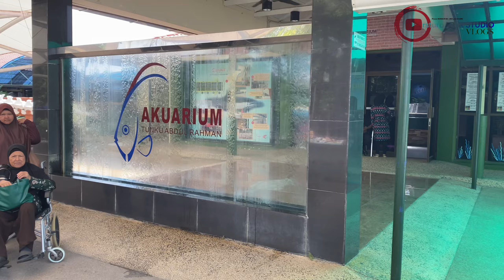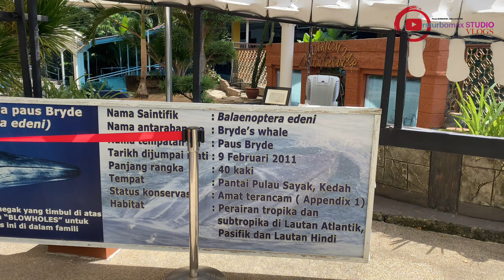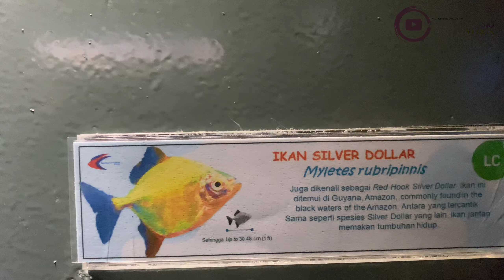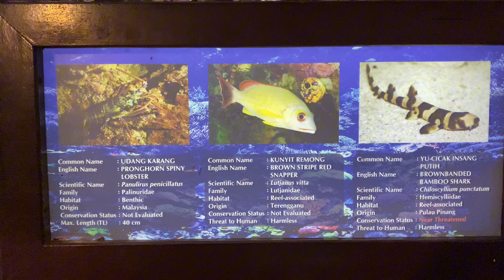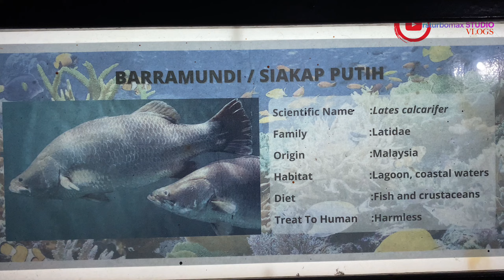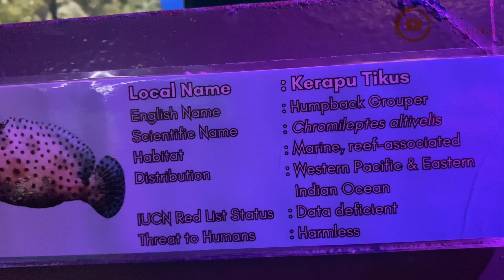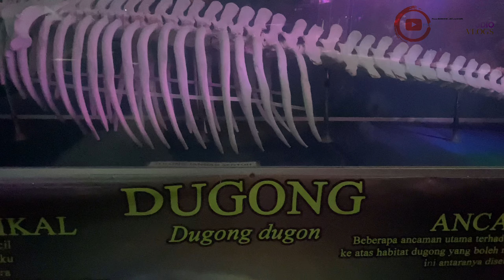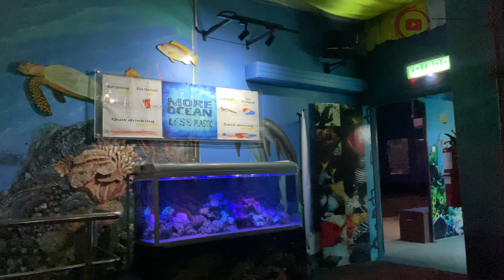Vlogs Akuarium Tungku Abdul Rahman Pulau Pinang MALAYSIA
Lama betui x p melawat Aquarium….. Jom kita p… Batu Maung Penang MALAYSIA